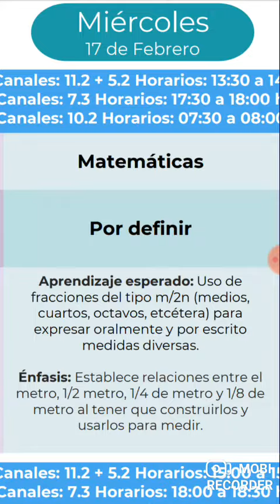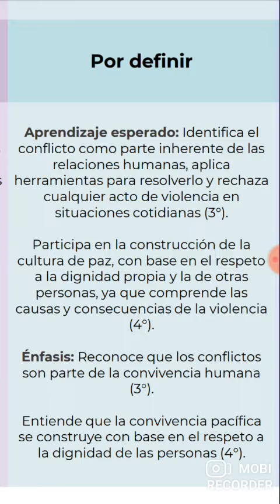aprende en casa 3 tercer primaria miercoles 17 de febrero del 2021 semana 23 aprendizajes esperados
Aprende en casa materiales educativos que te servirán como apoyo durante estos días y junto con tu familia y maestr@s te invitamos a revisar la plataforma Aprende en Casa